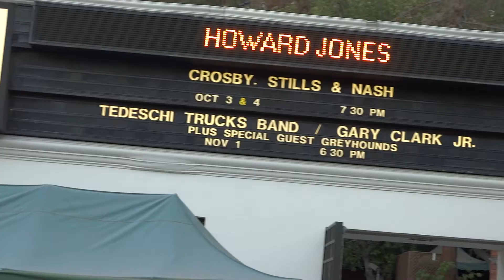Thompson Twins Doctor! Doctor! at The Greek Theater LA 2014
Tom Bailey of Thompson Twins performs 1984 Top 20 hit Doctor! Doctor! live in concert at The Greek Theater, Los Angeles, CA August 29, 2014 on the Retro Futura Tour.
Retro Futura Tour 2014 Shows:
Aug. 21 NYC – Best Buy Theater
Aug. 22 Philadelphia – The Keswick Theatre
Aug. 23 Brookhaven, NY – Pennysaver Amphitheater
Aug. 24 Boston, MA – Wilbur Theatre
Aug. 25 Cleveland, OH – Performance Arts (Masonic Auditorium)
Aug. 26 Toronto, ON - Koolhaus
Aug. 27 Chicago, IL – Ravinia Festival
Aug. 29 Los Angeles, CA – Greek Theatre
Aug. 30 Saratoga, CA – Mountain Winery
Aug. 31 Lincoln, CA – Thunder Valley Resort & Casino
Sept. 3 Tempe, AZ – The Marquee
Sept. 04 San Diego, CA – Humphreys Concerts By The Bay
Sept. 05 Las Vegas, NV – Mandalay Bay Beach
Sept. 06 Sandy, UT – Sandy Amphitheater
Sept. 8 Dallas, TX – Verizon Theatre @ Grand Prarie
Sept. 10 Orlando, FL – Hard Rock Live @ Universal CityWalk